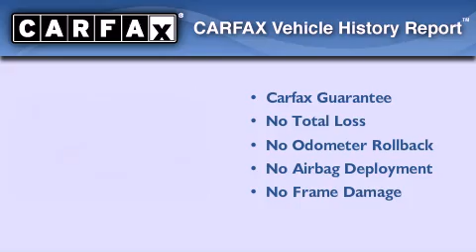1988 Toyota Land Cruiser Nashville TN 37204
We are proud to present this 1988 Toyota Land Cruiser .

 Year : 1988

 Make : Toyota

 Model : Land Cruiser

 Trans . : Unspecified

 Exterior : Other

 Miles : 161,798

 Interior : Other

 Nashville Motorsports

 2222 8th Ave. South

 Preowned 1988 Toyota Land Cruiser Nashville TN